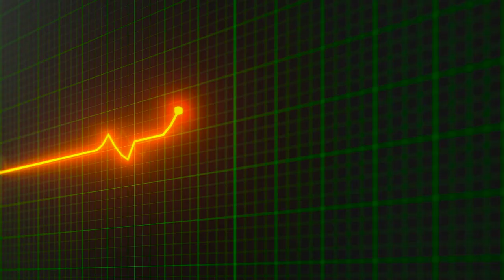JornaldaOnda - Todos contra o covid